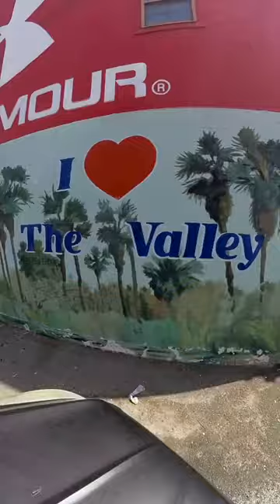Best Tacos in the RGV - Pt.1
Puro956 represent! 🌮 You haven’t lived until you’ve tried fresh corn tortillas. The Chief Taco Officer and his friends Ivanna and Ismael made their way to the Rio Grande Valley to visit Analiz Taqueria. Ana’s specialty tacos have Chris ready to move to the RGV—try them for yourself and experience the hype! 🙌